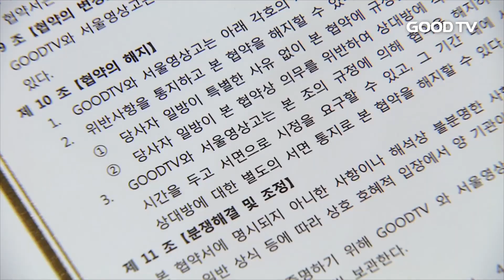[GOODTV NEWS 20170417] 영상고, 예수 섬김 돌아보는 세수식 진행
한 기독교 학교에선 부활절을 기념해 특별한 시간이 마련됐습니다. 목동에 위치한 영상고등학교는 예수님의 섬김을 돌아보는 세수식을 진행했습니다.

서울영상고등학교는 서울 양천구에 위치해있으며, 영상과 애니메이션 교육으로 특성화된 학교입니다. 기독교정신을 바탕으로 설립된 학교로써 해마다 부활절을 앞두고 세수식을 진행하고 있습니다..

성금요일에 1,2,3학년 450여명의 학생들은 차례로 강단 위에 올랐습니다. 기다리고 있던 선생님은 제자를 맞아 잠시 이야기를 나눈 뒤 물로 제자의 손을 씻어 줬습니다.

교목 이시권 목사는 "예수님은 죽음을 이기시고 3일만에 부활하셨다"며 "우리를 위해 친히 고난당 하시고 부활하신 예수님을 기념하고 따르는 것이 그리스도인의 삶"이라고 강조했습니다.

학생들은 세수식을 통해 각자가 그리스도의 피로 대속 받은 값진 인생임을 세기며, 그만큼 귀한 삶을 살아낼 것을 다짐했습니다.

한편 GOODTV 기독교복음방송은 세족식이 진행된 날 영상고등학교를 찾아 업무협약을 체결하고, 미디어 교육 및 복음 사역에 상호 협력해 나가기로 협의했습니다.

이번 협약을 통해 양 기관은 기사 공유 및 공동 캠페인 진행 등으로 기독 인재 육성을 지원하고 기독 방송의 선한 사역을 알리겠다는 방침입니다.